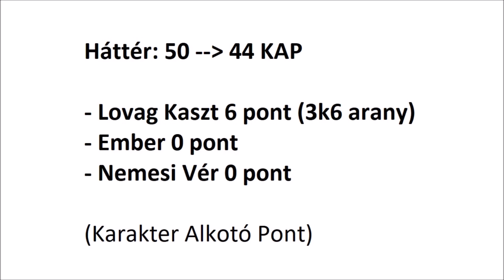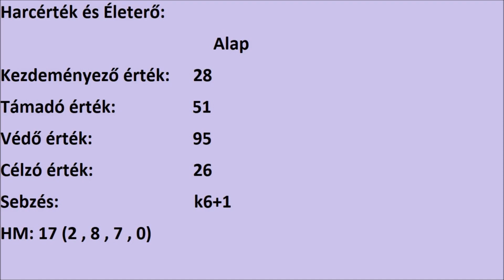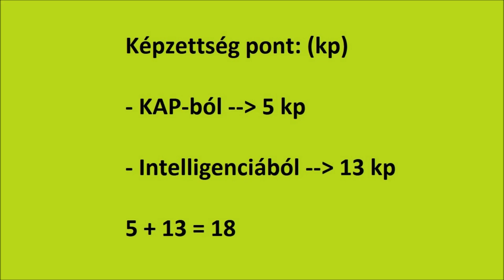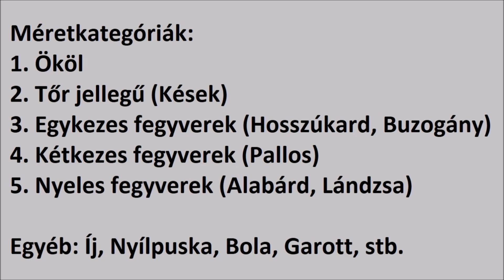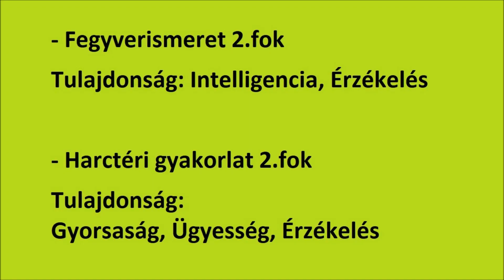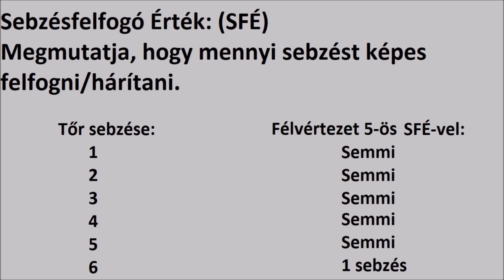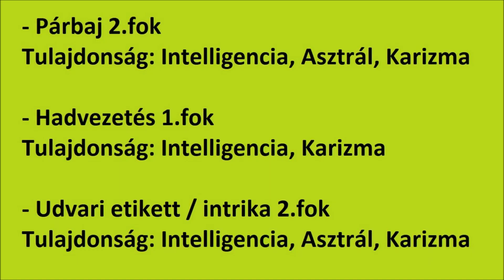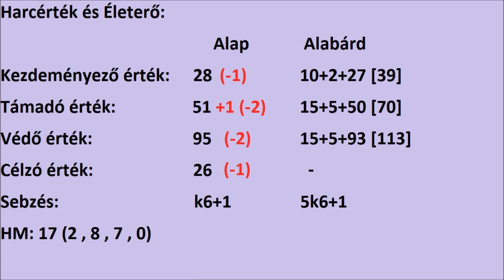M.A.G.U.S. ÚTK Karakter Készítés - Lovag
Belekezdünk a M.A.G.U.S. avagy a Kalandorok Krónikái asztali szerepjáték karakteralkotási sorozatába. Ezt a részt mindenkinek ajánlom, aki lovag karakterrel szeretne játszani.

Fejezetek:
00:00 - Bevezető
00:59 - Kinek ajánlom a karaktert?
02:55 - Háttér
05:03 - Tulajdonságok
06:27 - Harcértékek
13:59 - Képzettségek
37:52 - Átszámítás
41:49 - Elköszönés

Zene:
- Dust An Elysan Tail - Trailer Song
- Stormwind - Music and Ambience

m.a.g.u.s.

2021 film előzetes trailer elemzés magyar szinkron bemutató végigjátszás bemutató Magyarul Magyar felirat feliratos honosítás pc playstation full HD 720p 1080p 30fps 60fps 2021 montázs montage asztali szerepjáték Star Wars Shadowrun M.A.G.U.S. avagy a Kalandorok Krónikái DnD Dungeons and Dragons e3.5 e5 3.5e 5e Cyberpunk 2020 Vampire Masquerade Bloodlines discord bemesélés összemesélés kockadobás kaland Északi Városállamok Toron Abaszisz Tiadlan Quiron tenger Thar Morgana Ranagol Domwik Uwel Darton Krad Kyel Orwella Sogron Doran Ordan Pyarron Krán teleport kapuk Ifin Erion Sheral harcos gladiátor fejvadász lovag tolvaj bárd pap paplovag harcművész kardművész boszorkány boszorkánymester tűzvarázsló varázsló elf félelf törpe ork udvari ork kyr apocalipse fekete ezüst hold maximum 20 szint démon bestiárium d6 d10 d20